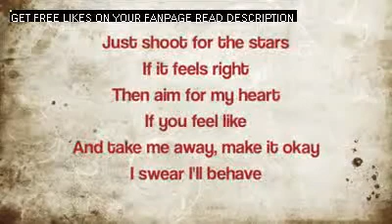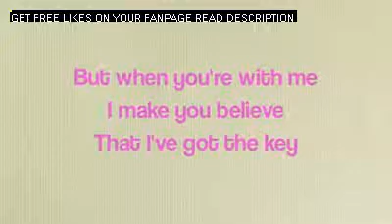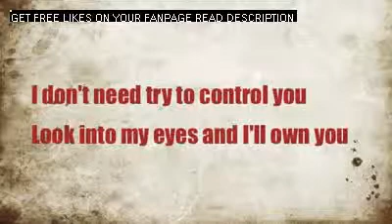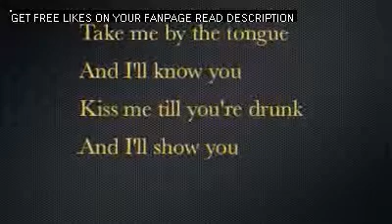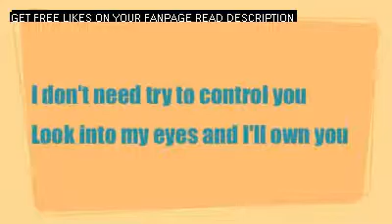Moves Like Jagger Lyrics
moves, like, jagger, maroon, christina, aguilera, pop